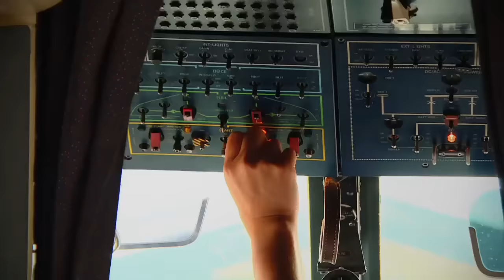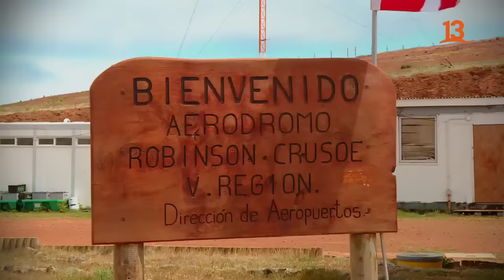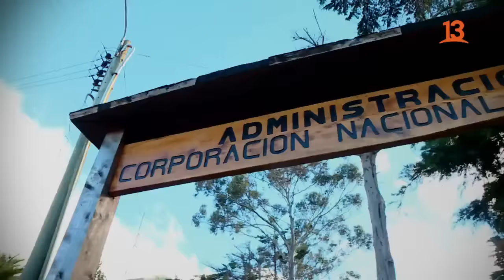Lugares que Hablan, Archipiélago Juan Fernández, Canal 13.